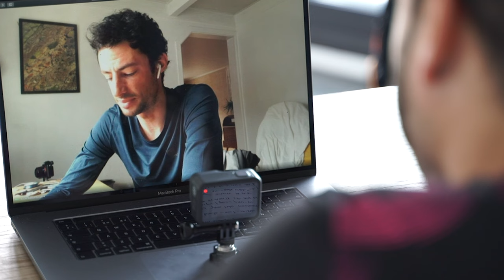Entrevista Kilian Jornet (1/2): Everest | Por Valentí Sanjuan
Kilian Jornet y su escalada al Everest 2 veces en 6 días en el proyecto Summits of My Life!